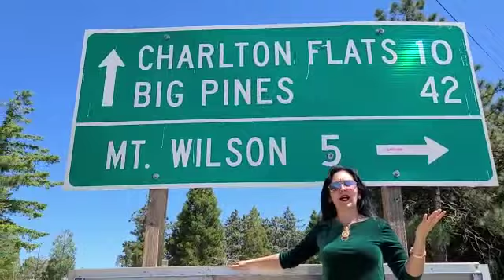Invitación a suscribirte y recibir Crop Booster